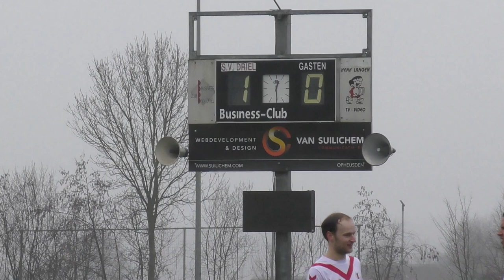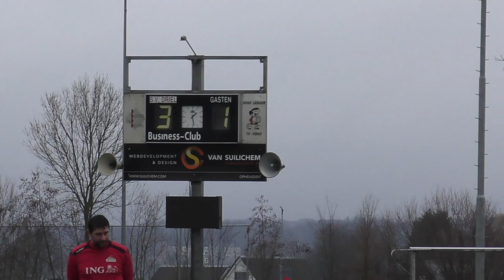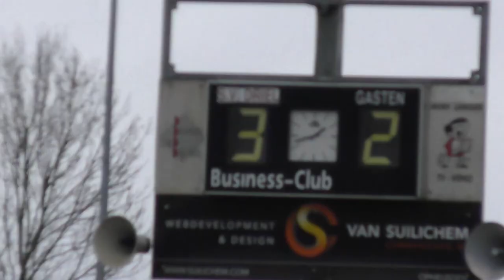Driel 1 - AFC Quick1890 1 (02-02-2020)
De gasten uit Amersfoort keken al snel tegen een achterstand aan en bleven tot 3 - 2 nog een beetje bij. Daarna liep Driel door nog een penalty en een assist van de keeper uit tot 5 - 2.